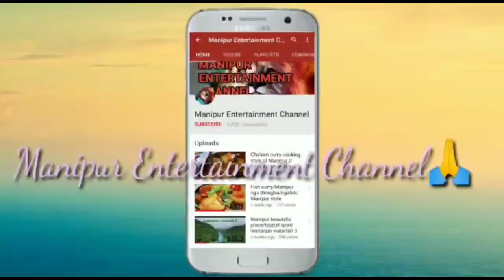Lanba yadaba thong/Real manipuri horror story/Asengba thokhiba wari